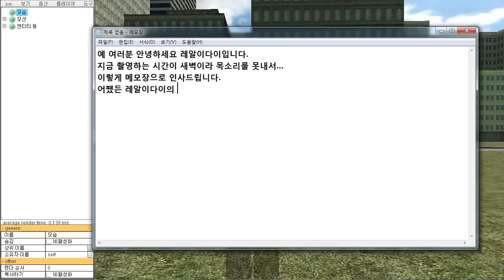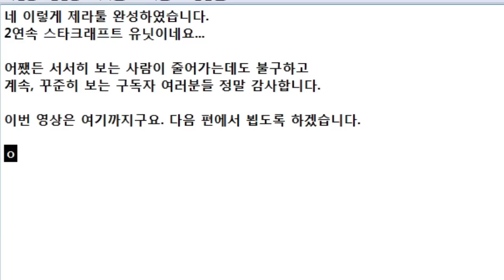게리모드 PAC제작기 5-2 제라툴 完 [레알이다이]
보는 사람이 점점 줄어감에도 불구하고 계속 봐주시는 구독자 여러분들 감사합니다.